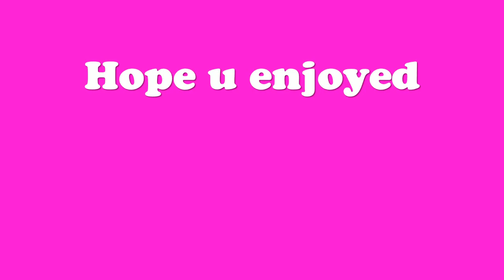30 day keyboard and mouse progression